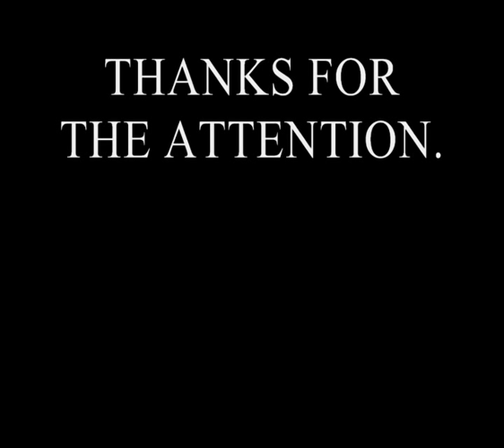REFLECTIONS - LASERS AND MIRRORS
Showing the reflections of a laser beam on a mirror set.

Four mirrors and a crystal ball.